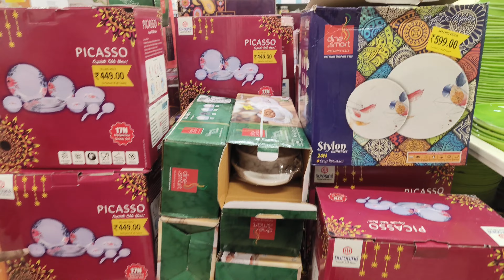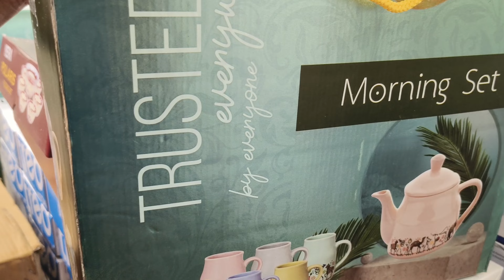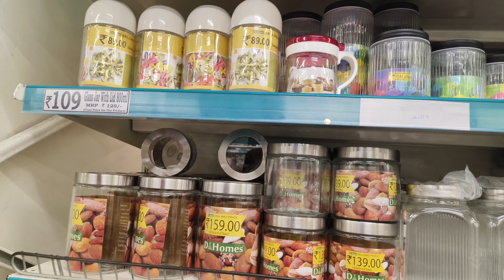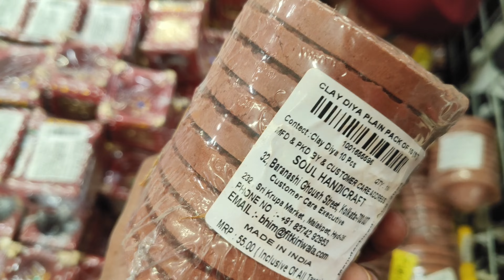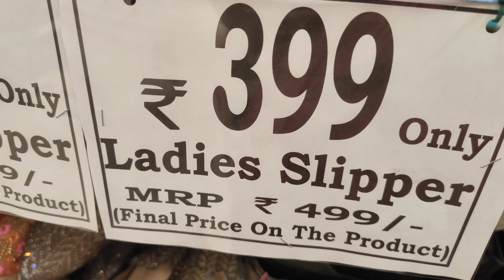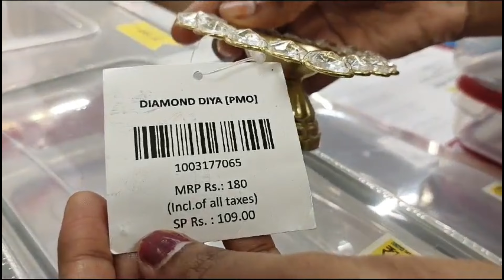DMart clearness sale , steel pital fibre storage container usefull home items cheapest price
D-Mart clearness sale product, stainless, pital, fiber, storage container, D-Mart cheap priced Mart mega offer for your sweet home or kitchen, kitchen organisation,
Happy New year mega offer
mega offer for D-Mart 2024
kathal ki sabji
Anita routine blogDescription

D Mart Latest Kitchen Items|D Mart Clearance Sale Offers On Kitchen Organiser,Spice Racks,Baskets

Smartkitchenproductsd Mart mega offer for your sweet home or kitchen, kitchen organisation,
Anita routine blogD-Mart clearness sale ,steel, pital, storage container, fibre items cheap price,online available